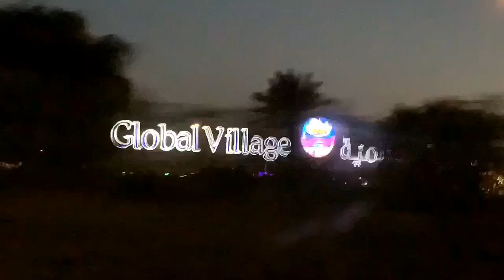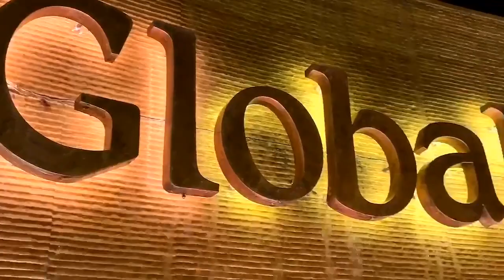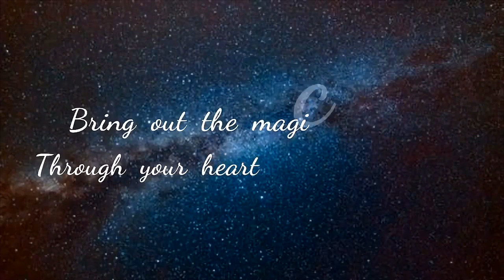LET’S EXPLORE GLOBAL VILLAGE/ MAGIC OUT OF HANDS / TRAVEL DIARIES